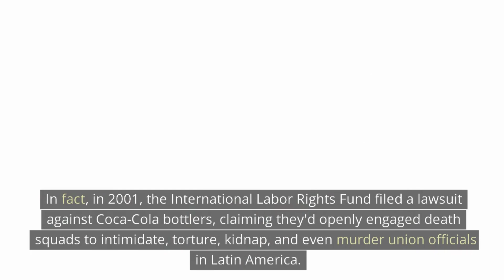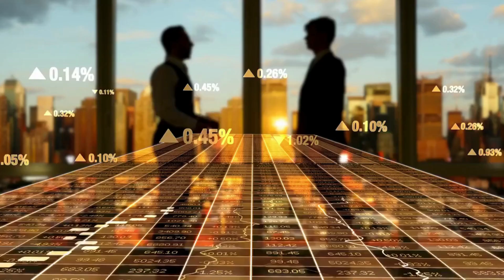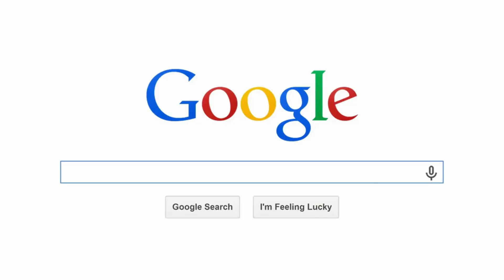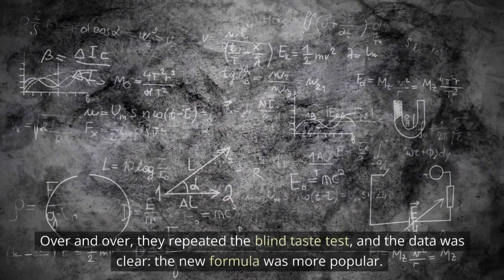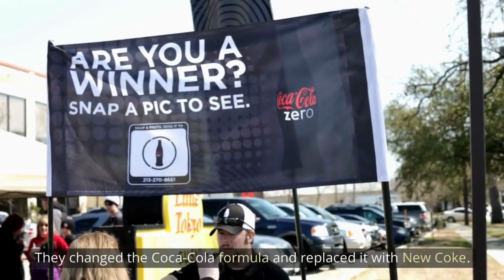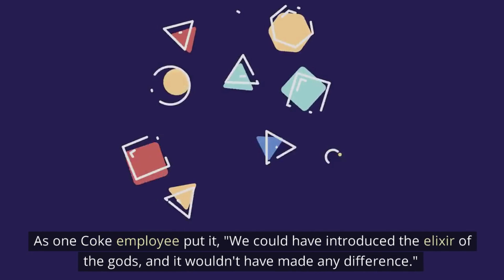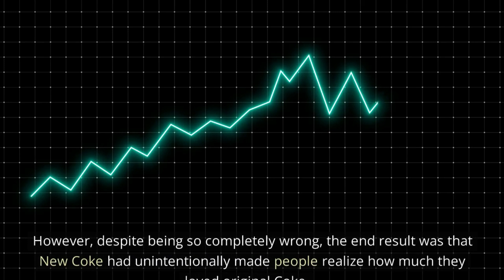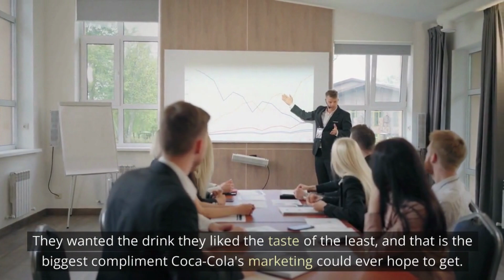The Disturbing Dark History of Coca-Cola: How it all started! - Part 3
Hi, and welcome to this YouTube video about the Coca-Cola Pepsi Challenge and the New Coke disaster. In this video, we're going to explore the history of these iconic cola brands and examine how they went head to head in one of the most famous marketing campaigns of all time.

For decades, Coca-Cola and Pepsi engaged in fierce marketing battles to win over customers. One of the most famous examples of this was the Pepsi Challenge, which was first launched in 1975. The Pepsi Challenge involved blind taste tests where people were given two unmarked cups, one containing Pepsi and one containing Coca-Cola. They were then asked to taste both and choose which one they preferred.

The Pepsi Challenge was a huge success for Pepsi, and the company used it to position itself as the "choice of a new generation." By the early 1980s, Pepsi had gained significant ground on Coca-Cola, and the two companies were neck and neck in terms of market share.

It was at this point that Coca-Cola made a fateful decision. In 1985, the company decided to change the formula for its flagship drink and release a new product called New Coke. The idea was to create a sweeter, smoother drink that would better compete with Pepsi.

The launch of New Coke was met with immediate backlash. Consumers were outraged that Coca-Cola had changed the formula of its beloved drink, and many declared that they would never drink Coca-Cola again.

In the aftermath of the New Coke disaster, Coca-Cola learned some valuable lessons about the importance of brand loyalty and the risks of tinkering with a beloved product. The company eventually bounced back and has remained one of the world's most iconic brands.
Today, the rivalry between Coca-Cola and Pepsi continues.

Both companies invest heavily in marketing and advertising to win over customers, and they continue to introduce new products and flavors to stay relevant.

Join us on this journey through the early history of Coca-Cola, and discover the story behind the world's most popular beverage.